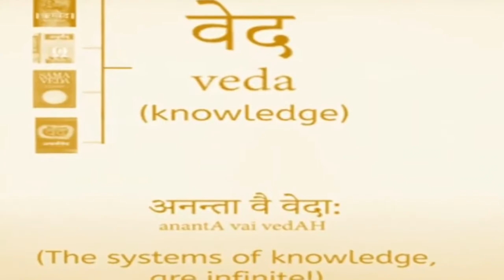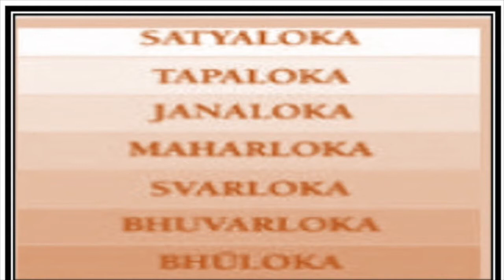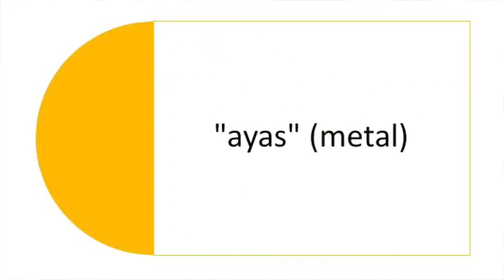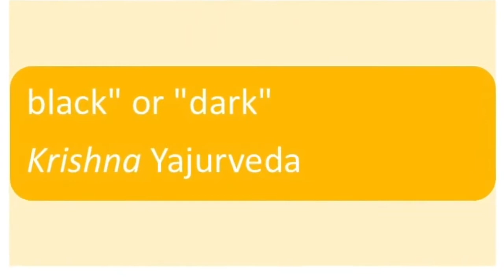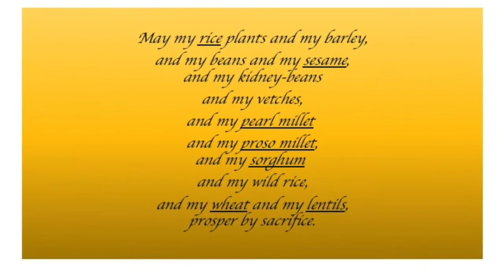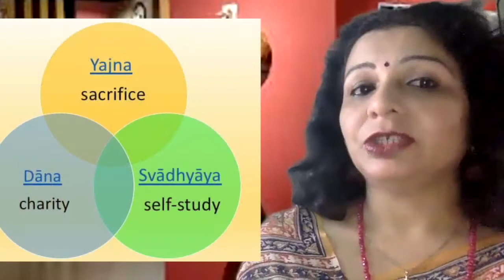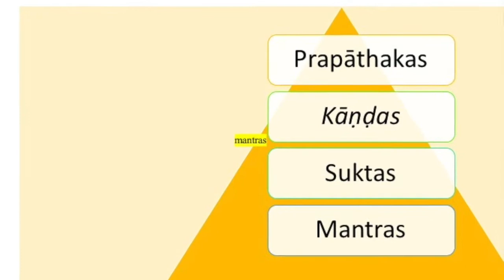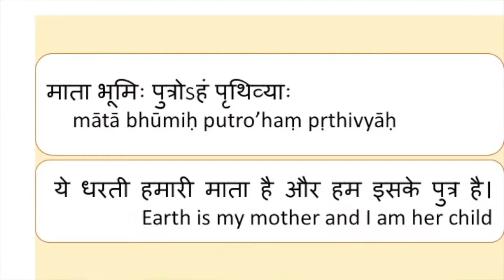The Four Vedas: Rigveda, Yajurveda, Samaveda, Atharvaveda| UPSC/IAS/SSC/NET- Dr Veenus Jain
This video explains how vedas are the ultimate source of knowledge and the meaning of Gayatri Mantra. It gives all the details for students who are preparing for various competitions. Details of various recensions, upanishads associated with these Vedas are also included in this video